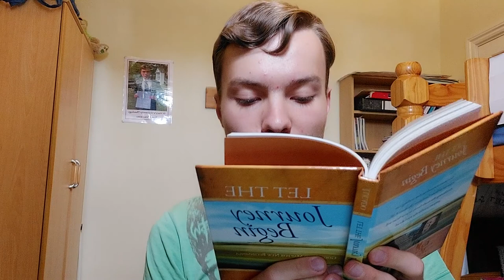#1 LOVE - How can we still be loving in such an unloving world? - Jack Is A Preacher!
Once there was a man who dared God to speak.

Burn the bush like you did for Moses, God

And I will follow.

Collapse the walls like you did for Joshua, God

And I will fight.

Still the waves like you did on Galilee, God

And I will listen.

And so the man sat by a bush, near a wall, close to the sea and waited for God to speak.

And God heard the man, so God answered.

He sent fire, not for a bush, but for a church.

He brought down a wall, not of brick, but of sin.

He stilled a storm, not of the sea, but of a soul.

And God waited for the man to respond.

And he waited...

And he waited...

And waited.

But because the man was looking at bushes, not hearts; bricks and not lives, seas and not souls, he decided that God had done nothing.

Finally, he looked to God and asked,

Have you lost your power?

And God looked at him and said,

Have you lost your hearing?

This is one of many segments of Max Lucado’s Let the Journey Begin, where Max explores the burden of understanding God’s power. We want God to prove that we should fight for Him, yet we don’t see what He does.

The man in Max Lucado’s story places very specific guidelines on how he is going to trust God. As a result, he completely miscalculates the actions God is taking.

In our case, if we limit our prayers to:

‘Dear God, If you are a loving, omnipotent God, please make Boris kind enough to avert the cost-of-living crisis, I might even become loving like you are as a result, Amen’

What we do is we forget that God is kind enough to create Keir Starmer, and 140 or so Tory MP’s who voted for having a less criminal Prime Minister.

God’s love is far wider than politics anyway. “Your steadfast love, O LORD, extends to the Heavens.” (Psalm 36:5)

If we want to be loving on the condition that God is, we need to widen the bracket. We cannot look merely at “Moses”, “Joshua” and “Galilee”.

There is also the matter of God in an evil world. As J. L. Mackie once said:

“The problem is this: God is omnipotent; God is wholly good; and yet evil exists. There seems to be some contradiction between these three propositions, so that if any two of them were true the third would be false.”

Syria, North Korea, Eastern Europe, Africa. I name these countries and you immediately recall troubles that prove that this world is not the most loving. We Christians feel as Elijah felt in 1 Kings 19: “I alone am left” (NRSVA), which reflects Mackie’s inconsistent triad; how can Almighty, All-Loving God exist in an unloving world?

What Mackie assumes “that good is opposed to evil, in such a way that a good thing always eliminates evil as far as it can, and that there are no limits to what an omnipotent thing can do.”

Whilst there are no limits to God’s power, good and evil are not like water and fire, for you cannot merely use good to ‘put out’ the flames of evil. I’m not saying they aren’t opposites; I’m saying that God being omnibenevolent and omnipotent should not intrinsically be the end of all evil.

God’s Love doesn’t immediately win. God’s Love works on a process:

“For God so loved the world that He gave His only Son, so that everyone who believes in him may not perish but have eternal life.” (John 3:16)

God loved the world, He gave His Son, people believe, they may no longer perish. Whilst Mackie’s logic may say that God could get rid of evil in heartbeat, that’s not what the Gospel of John has in mind. God is most powerful, not necessarily most immediate. Perhaps God does not want to remove all crime by a statement, but by giving us the opportunity to learn. Whatever His motive, we can be sure that evil itself doesn’t mean that God doesn’t love us.

So how can we still be loving despite an unloving world?

We were created in God’s image. We should be loving because God is likewise loving. Evil may not have disappeared from the world, but that doesn’t mean that God isn’t at work loving. When people commit evil, we just look at what God does with His power and love.

Once was a man who dared God to speak

His name was Jack Baynes and he asked, “God, show me your love”

Bibliography:

Mackie, J. L., The Problem of Evil, ed. Marilyn McCord Adams and Robert Merrihew Adams, Oxford University Press, 1990.

The Holy Bible: New Revised Standard Version, Anglicised, National Council of the Churches of Christ, 1989.